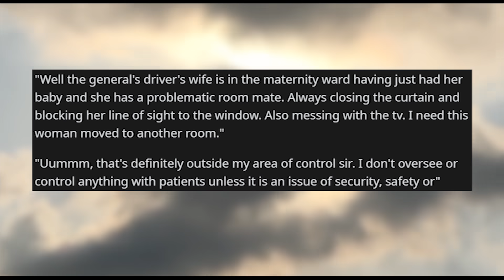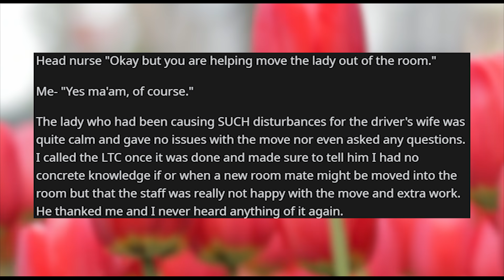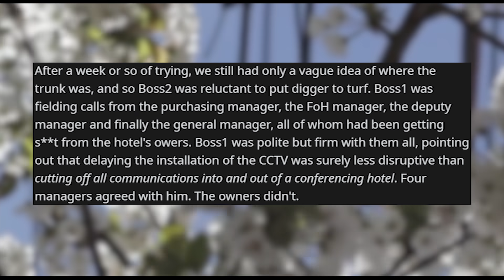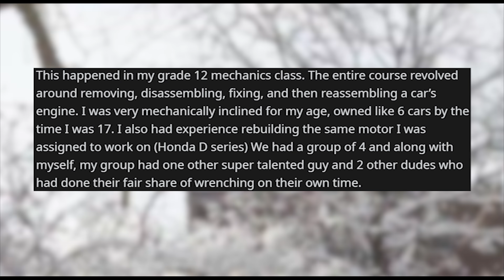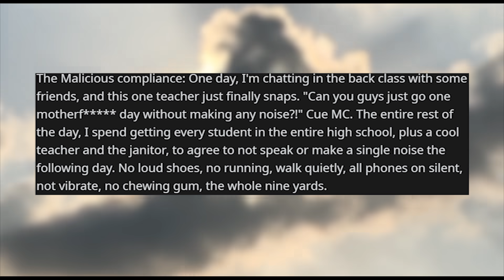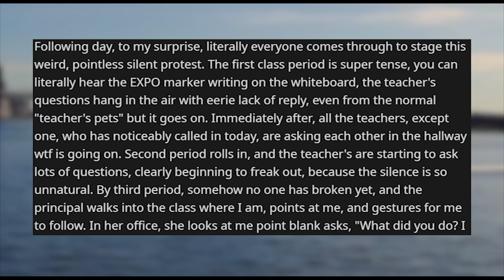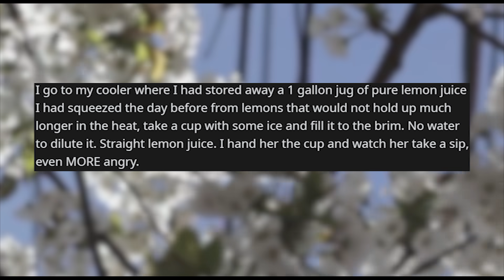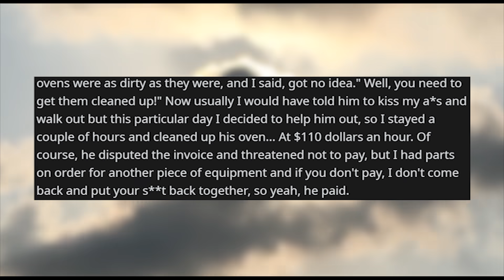r/maliciouscompliance | Clean the WHOLE Engine? I'll clean YOUR Wallet...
Storytime Reddit Stories r maliciouscompliance where What was that room number again sir? Dig there? Really? Okay...Clean the whole engine? I’ll clean out your wallet. School wants quiet students. Karen's bad day at the fair. Need me to clean your oven? no problem.

Story 1 00:00
Story 2 03:20
Story 3 06:49
Story 4 09:29
Story 5 12:39
Story 6 15:32